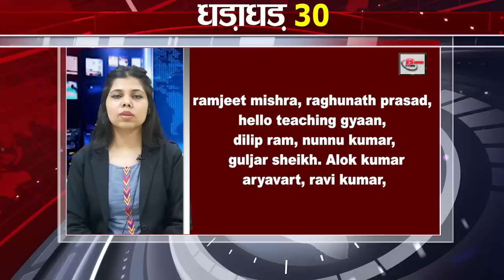Today Top 30 breaking news Bihar news Fatafat khabren,Non stop,Aaj ki taja khabar India/Bharat news